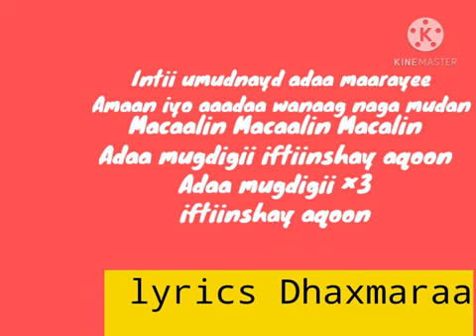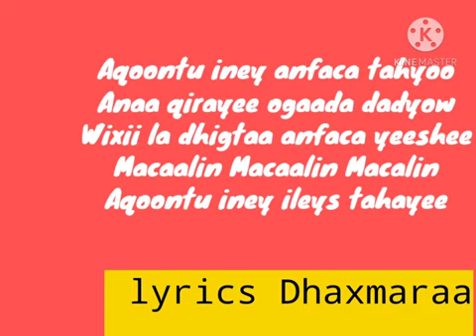Muhiimada Iyo Wanaagga Macalinka:Hees Bilaa Music Ah